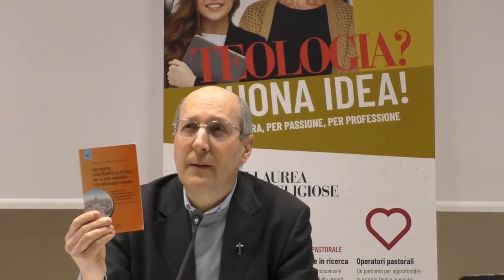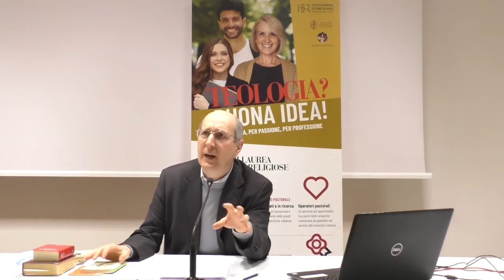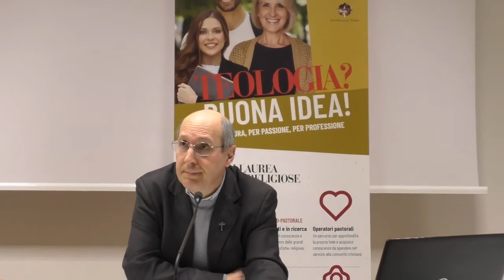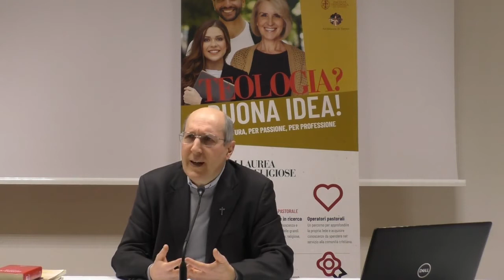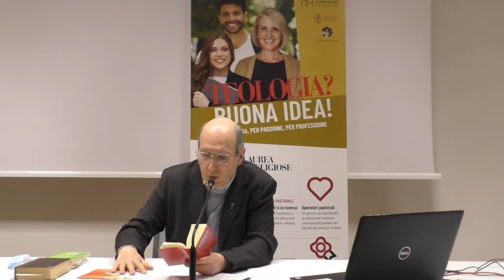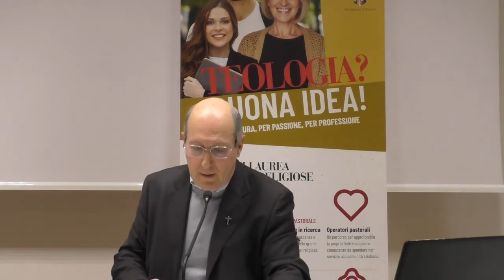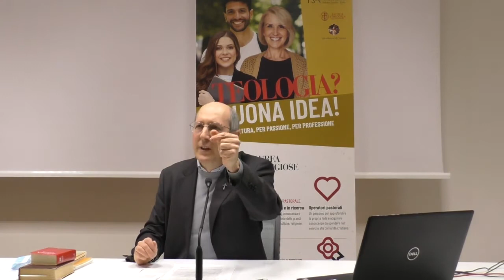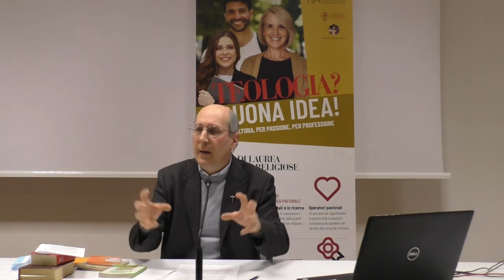Don Andrea Decarli - Cristiani nel mondo contemporaneo. La sfida del dialogo interreligioso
La Scuola Diocesana di Formazione Teologica dell'Arcidiocesi e l’IPRASE ripropongono alcune lezioni del professor don Andrea Decarli che, sulla base di alcuni documenti di Papa Francesco, offre delle riflessioni sulle Sfide che la Chiesa si trova ad affrontare nel mondo contemporaneo.